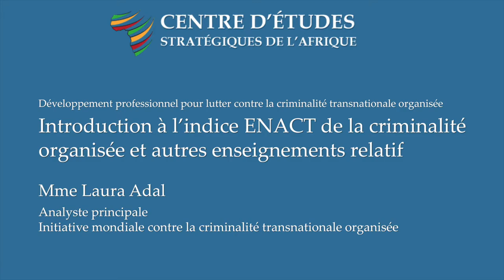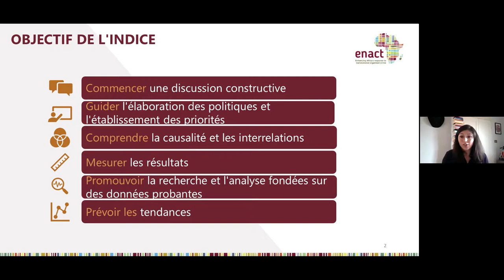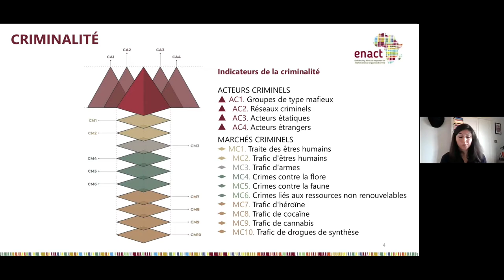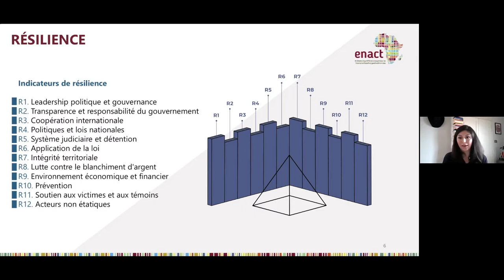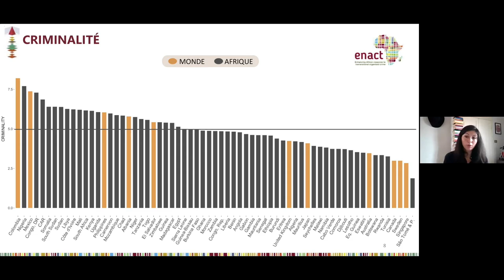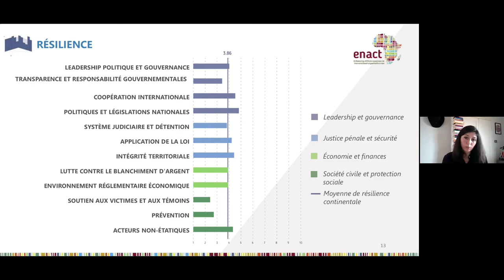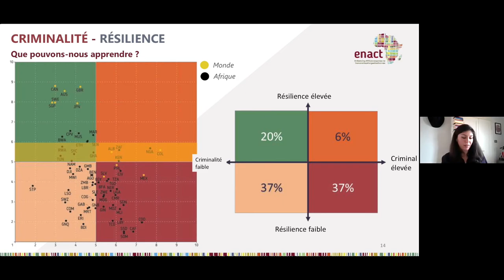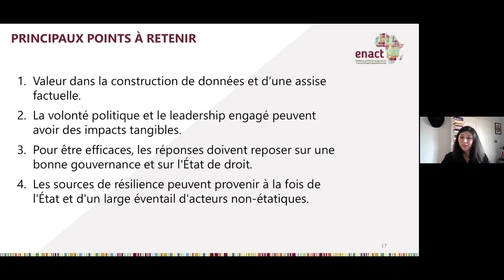Criminalité transnationale organisée en Afrique: Introduction à l’indice ENACT – Laura Adal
Laura Adal explique comment les éléments clés de la criminalité organisée en Afrique sont mesurés par l'indice ENACT de la criminalité organisée pour l'Afrique. Elle passe en revue les indicateurs et les processus permettant de générer des scores par pays sur les acteurs criminels, les marchés criminels et la résilience des États. En général, les scores de résilience des pays africains sont plus élevés pour des indicateurs tels que les politiques et les lois, mais plus faibles dans les domaines de la prévention et du soutien aux victimes et aux témoins.

Elle montre comment des réponses efficaces à la criminalité organisée nécessitent une base de bonne gouvernance et d'État de droit, et note que la résistance à la criminalité organisée peut provenir à la fois d'acteurs étatiques et non-étatiques. Avec une volonté politique et un leadership engagé, les pays africains peuvent constater des effets tangibles sur leur niveau de criminalité organisée.

Si vous avez trouvé cette vidéo utile, veuillez nous le faire savoir en cliquant sur « J'aime ».

Pour en savoir plus sur la sécurité en Afrique, rendez-vous sur notre site web :